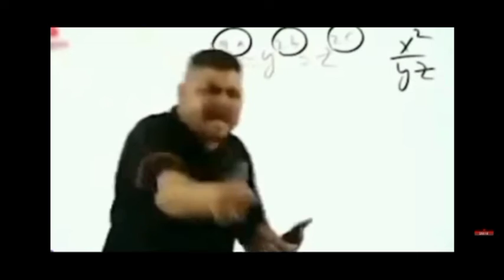Bodofa un Brahma college // Pre - Bwisagu Dance training music video //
👉 Pre - Bwisagu Bodofa UN promo college cultural program ...!

जै बर' हारिनि .।।।